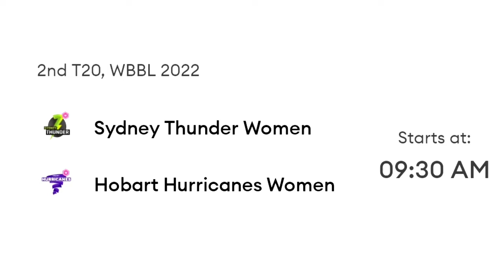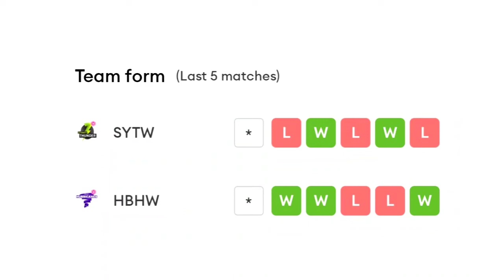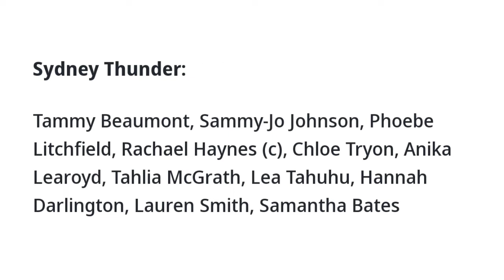WBBL 2022 SYDNEY THUNDER WOMEN VS HOBART HURRICANE WOMEN 2ND MATCH PREDICTION TODAY | STW VS HHW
Sydney Thunder and Hobart Hurricanes will square off in the second match of the eighth edition of the Women’s Big Bash League. While the Sydney Thunder have won the tournament twice in the previous seven editions, Hobart Hurricanes have never made it to the finals of the tournament in the history of WBBL.

But, neither of the two teams had a memorable outing last season. Hobart Hurricanes finished sixth in the points table last year, whereas the Syndey Thunder finished seventh. Thus, the two teams would be looking to work on their mistakes from the past and starting off on a high note as they begin a fresh campaign.
(ST-W) will take on Hobart Hurricanes Women (HB-W) in the second match of the Women's Big Bash League at the Blacktown International Sportspark in Sydney on Friday, October 14. Ahead of the match, here's all you need to know about the ST-W vs HB-W Dream11 Fantasy prediction, today's playing 11s and the pitch report.Both teams, Sydney Thunder Women and Hobart Hurricanes Women, will be very disappointed with their performances last season. The Hurricanes finished sixth in the points table last year, whereas the Thunder finished seventh.

Nonetheless, both teams will hope to come back stronger and go deep in the tournament this time around.
ST-W vs HB-W Match Details
The second match of the Women's Big Bash League will be played on October 14 at the Blacktown International Sportspark in Sydney. The match is set to take place at 09.30 am IST. And, the live score & commentary of the game can be followed in the Sportskeeda Live Score section.ST-W vs HB-W, Women's Big Bash League, Match 2

Venue: Blacktown International Sportspark, Sydney

Date and Time: October 14, 9:30 AM IST
Telecast & Live Streaming: Sony Sports Network and Sony Liv

ST-W vs HB-W Pitch Report
The pitch at the Blacktown International Sportspark in Sydney is expected to be quick and will favor the pacers and stroke makers, making it a balanced track. The surface appears to be in fair condition, but morning rain predictions may result in less bounce and increased unpredictability later in the day. Although the temperature should continue around 22°C, the team batting first will face a sluggish outfield.

ST-W vs HB-W Probable Playing XIs
Sydney Thunder:
Tammy Beaumont, Sammy-Jo Johnson, Phoebe Litchfield, Rachael Haynes (c), Chloe Tryon, Anika Learoyd, Tahlia McGrath, Lea Tahuhu, Hannah Darlington, Lauren Smith, Samantha Bates

Hobart Hurricanes:
Lizelle Lee, Elyse Villani (c), Nicola Carey, Heather Graham, Mignon du Preez, Hayley Jensen, Ruth Johnston, Naomi Stalenberg, Emma Manix-Geeves, Molly Strano, Amy Smith

ST-W vs HB-W Probable Top Performers
Probable best batter
Tammy Beaumont:
The English opening batter will be the pick of the batters, given the advantage of her recent international outings. Beaumont has played good amount of cricket of late, and has given good performances in league tournaments, which will help her rise above the rest.

Probable best bowler
Sammy-Jo Johnson:
Even though the Sydney Thunder had a poor outing last year, Sammy-Jo Johnson has provided the team with remarkable performances. She was the side’s leading wickettaker when they lifted the title in 2020-21. Her focus had been on WBBL since her poor outing last year, and thus she will be the pick.

Today’s Match Prediction: Sydney Thunder win the match